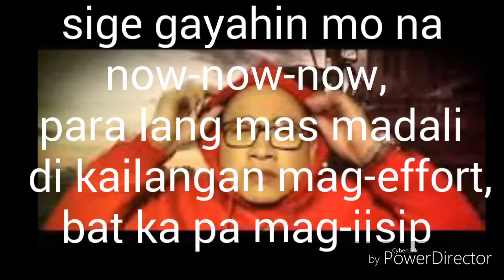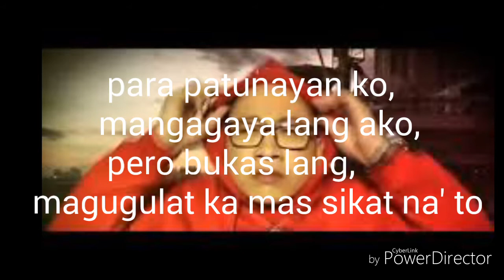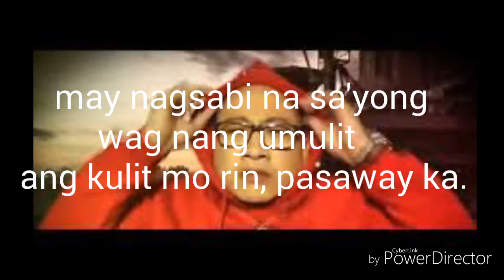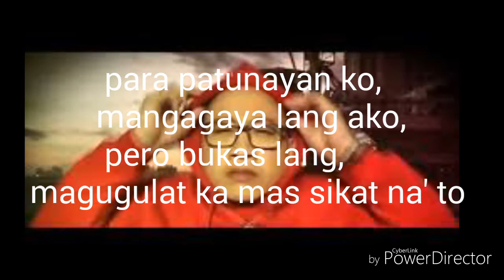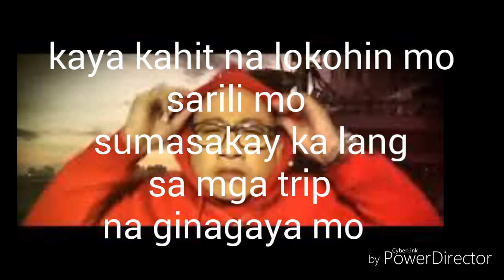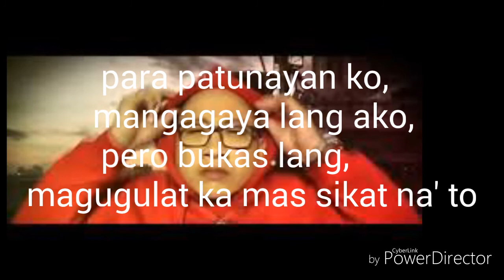GAYAHIN MO SILA - MICHAEL V. LYRICS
Hayaan mo sila by exbattalio parody
Gayahin mo sila by michael v. With lyrics